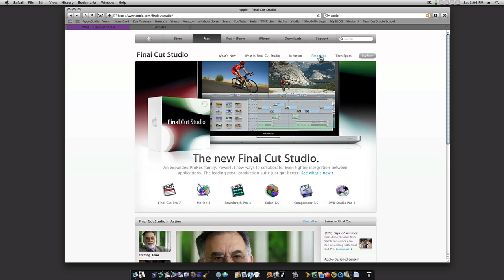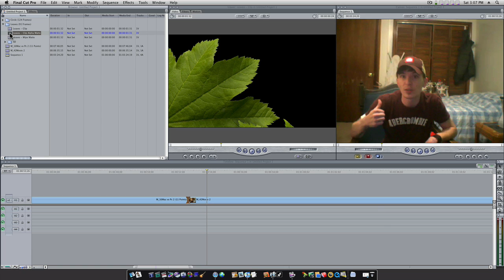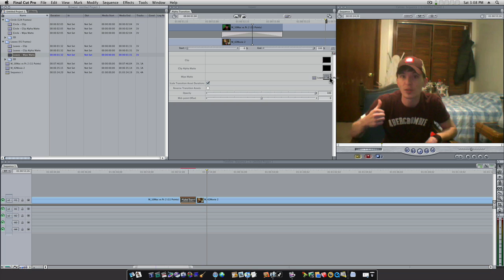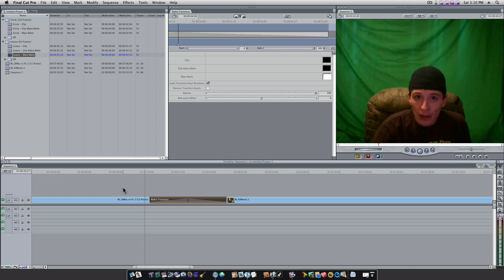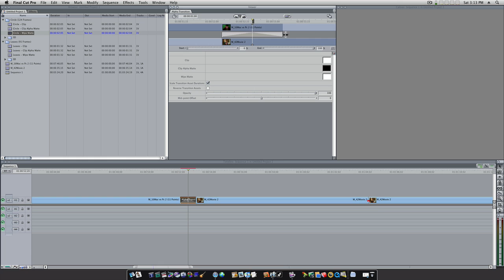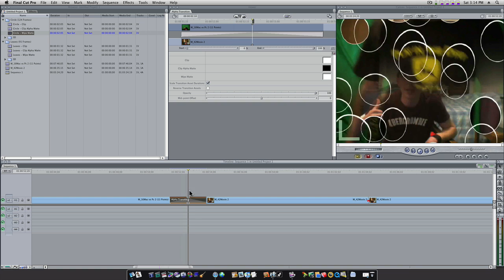Final Cut Pro 7 Unscripted - Using Alpha Transitions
Im sure we have all seen a video on how to use Alpha transitions in FCP7 but here is my take on it anyway.